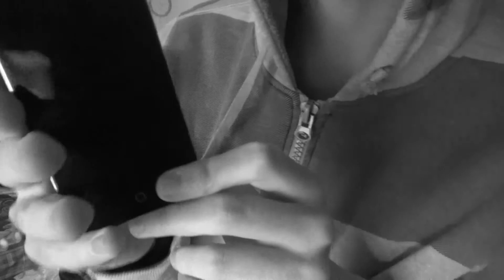THE NEW IPHONE CAN SURVIVE ANY FALL!! *Parody of TechRax*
CONTEXT BEHIND THE VIDEO
This video was Made In June of this Year But I never Intended this to be uploaded. But due to me making a huge project I was unable to make a video for this week So here it is. ENJOY